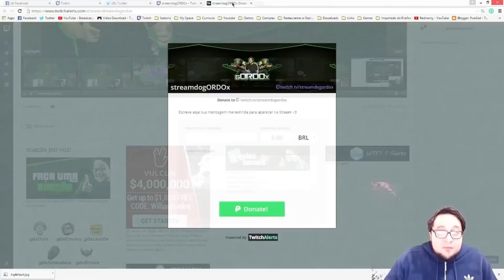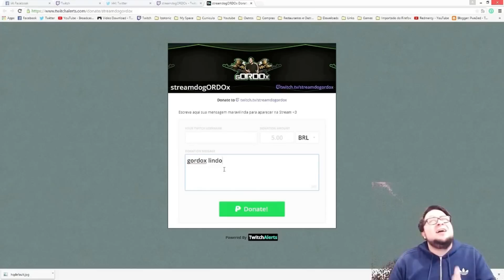TOP 5 Melhores Doações na Stream do Gordox! #2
Fique atento e participe da Stream do Gordox!

Não é inscrito no canal?

Siga meu canal da Twitch TV e não perca nenhuma stream!